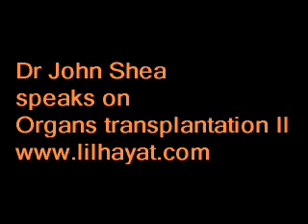Dr Shea on Organs transplantation II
Dr John Shea speaks on organs transplantations from the moral teaching of the Church and the Pro-Life issue life at risk